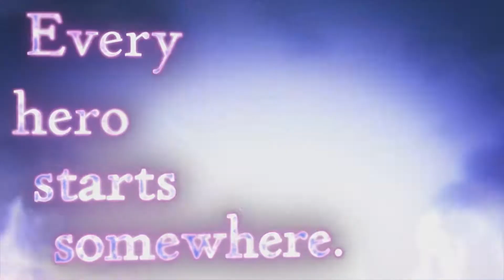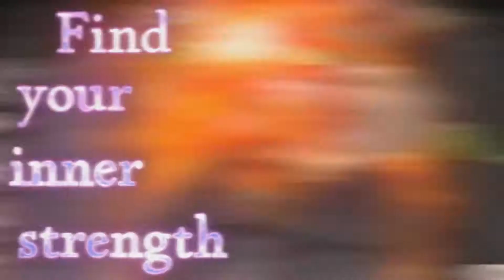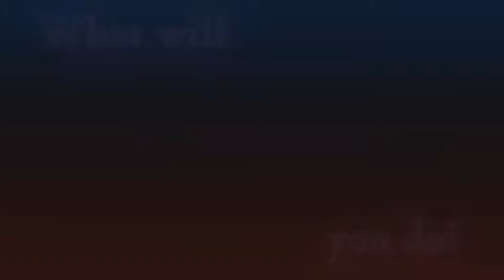The Witch and the Hundred Knight 2 - Videorecensione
Ecco la nostra videorecensione di The Witch and the Hundred Knight 2, il nuovo capitolo che ci metterà dei panni del manania Hundred Knight alle prese con streghe e avvenimenti surreali!